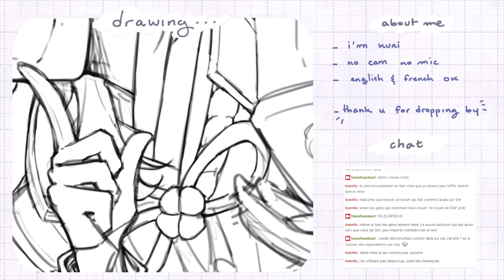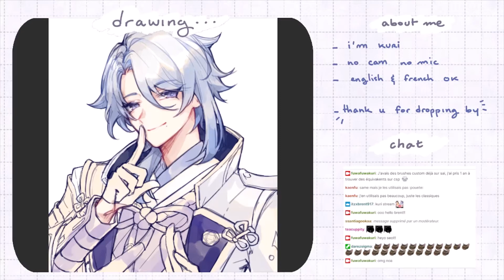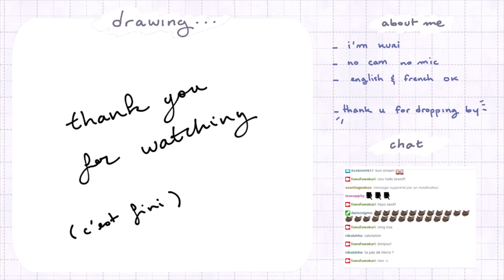Timelapse | Kamisato Ayato - Genshin Impact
「 But perhaps, that impenetable smile belies darker waves. 」

- - - Details - - -
stream archive [20220205]
x64 speed, not edited

• Actual duration: 3 hours, (not recorded) missing about 30 minutes of sketching at the beginning
• Tool: Clip Studio Paint